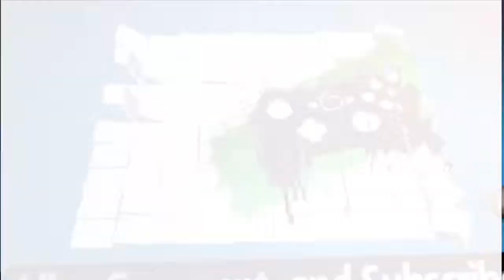Respawnables S4 E14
New episode! :)
Intro: 0:00-0:14
Episode: 0:15-6:48
Outro: 6:49-7:03

Mission #77: Combat Arena. Random maps #51.

*S4 E15: Sat. May 4,2019

*Some episodes will be either Mon or Sat.